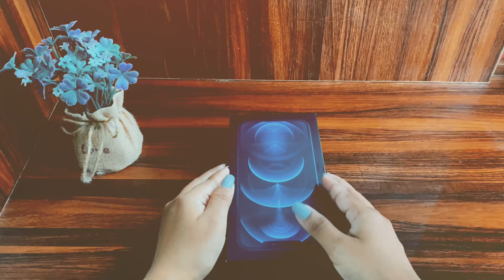Unboxing iPhone 12 Pro Max | AirPods + Accessories✨iPhone12promax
Heyyaaa! Itss Navyaaa:)

Today’s video is going to be about me unboxing a bunch Apple products (btw, it’s owned by my sister :P )
Having been an iPhone user myself , having to unbox this beauty was a real real pleasure 😀

XOXO,
Navyaaa